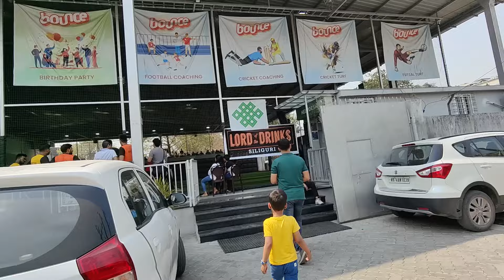A New Experience for Vihaan || Gorkha Haat Gayi Pehlibaar & Saikat Ne Liya Apni Favourite Cheeze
Explore😍 My Brand ❤️ Noor by Moumita 🌹
Noor by Moumita is an ethnic wear brand for women.

XOXO
Moumita